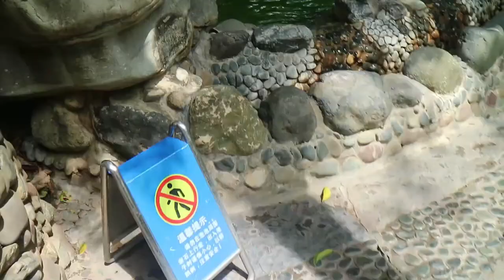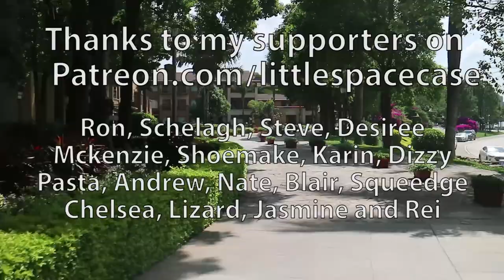Mile Hot Springs, China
Theo and I visited the hot springs about 35 minute train ride from Kunming. If you're thinking of going, it's at the Huquan Ecological Park. You can get cheaper hotels if you go around the corner instead of going to the Huquan hotels.